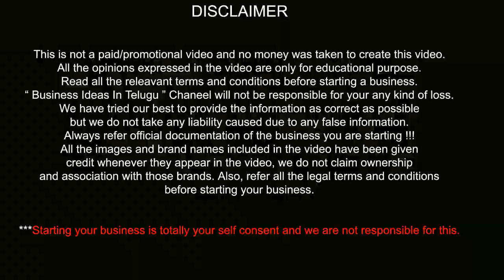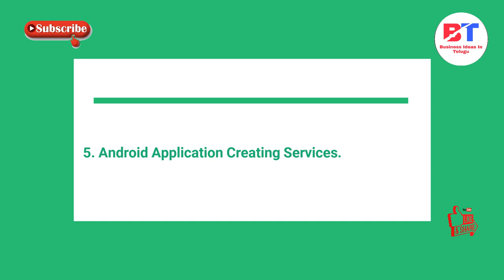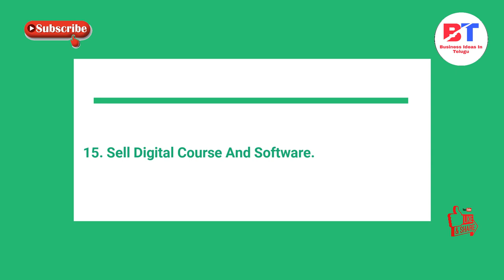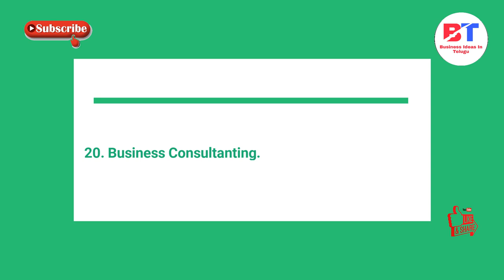బిజినెస్ ! Small business ideas! New business idea's! business ideas ! Low Investment Business Idea